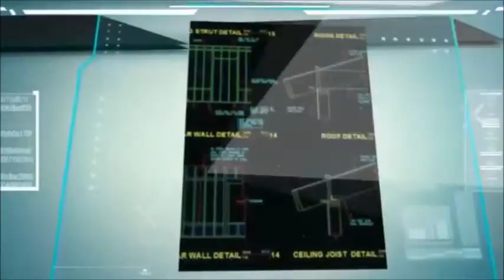【CAD Drawings Download 】Building Details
★【Architectural CAD Drawings】
Download Autocad Drawing,Sketchup models,3dmax models

Download CAD Drawings | AutoCAD Blocks | AutoCAD Symbols | CAD Drawings

Download Over 50000+ 2D ,3D CAD DWG Files Autocad Drawings Now!!

The Best Online Home Decor Stores | HomeDecoStore.NET

Free,download,autocad,blocks,details,Architecture,drawings,Landscape,dwg,3dmax,revit,sketchup,3D models,CAD models,decoration,interior design,urban design,city plans,elevation

★Over 20000+ CAD Blocks and Drawings Download
High quality CAD Blocks and Drawings Download!